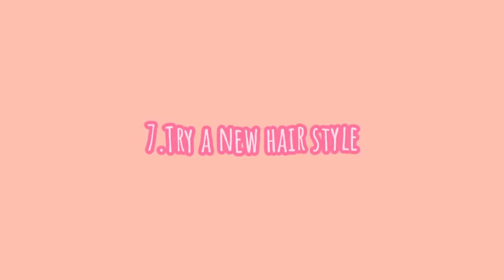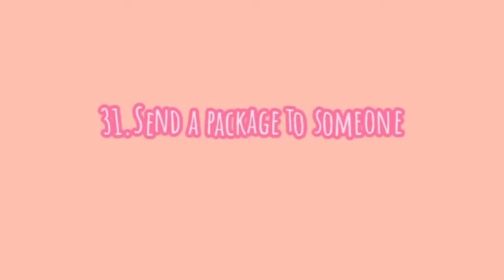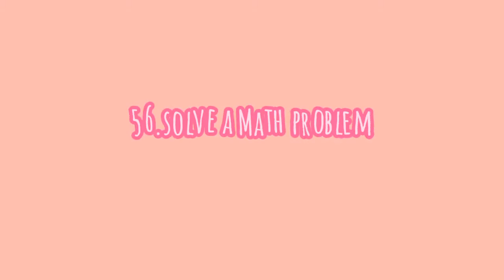60 THINGS TO DO WHEN YOU ARE BORED | PloyChompoo Thingstodowhenyouare bored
PloyChompoo

Hey what's up guys it's me Ploy🤩. So today is going to be ideas for what to do when you are bored😇. I really hope you like this video and enjoyed it☺. Have a nice day!!! 💓

Music creds🔊:
-Home(Aha)
-Getaway(CHUNNYT)

:p My house🏠

:p 12✨

SUB COUNT:
19✨

BTW if you have any advice for editing you can comment💬 down below👇 in the comment section 🌟.